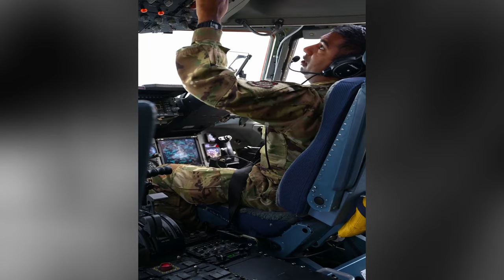U.S. Air Force Airmen in Italy: Epic Multinational Exercise at Aviano!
Join us as we take you behind the scenes of an exciting multinational exercise at Aviano Air Base in Italy, where U.S. Air Force Airmen from Joint Base Lewis-McChord's 8th Airlift Squadron showcase their skills and teamwork. Witness the epic collaboration between different nations and the intense training that prepares these Airmen for real-world missions.

Aviano Air Base supports Swift Response 24
AVIANO AIR BASE, ITALY
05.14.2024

U.S. Air Force Airmen assigned to Joint Base Lewis-McChord's 8th Airlift Squadron participate in a multinational exercise at Aviano Air Base Italy, May 14, 2024. Swift Response 24 is a dynamic U.S. Army Europe & Africa led exercise focused on Allied airborne forces' ability to quickly and effectively respond to crises as an interoperable, multi-national team. (U.S. Air Force video by Senior Airman Jenna A. Bond)

Film Credits: Video by Senior Airman Jenna Bond
31st Fighter Wing